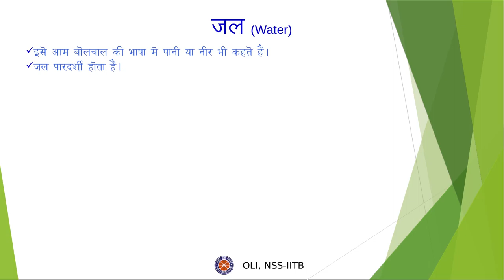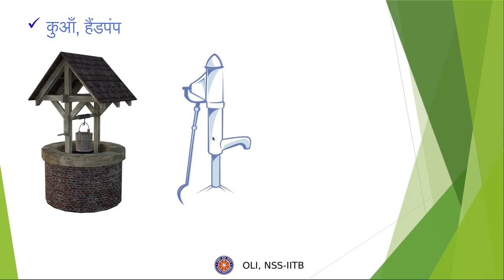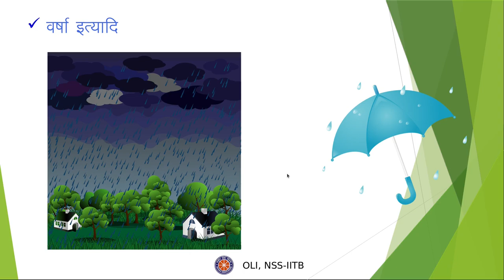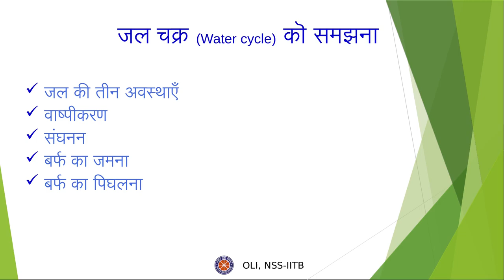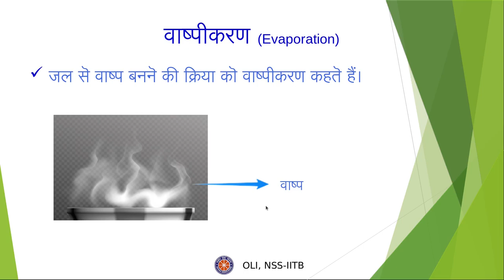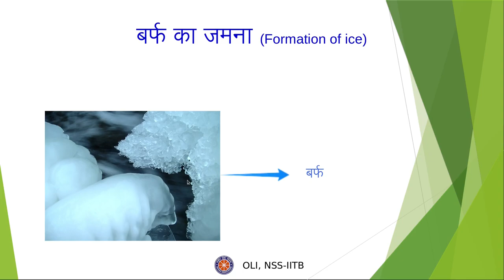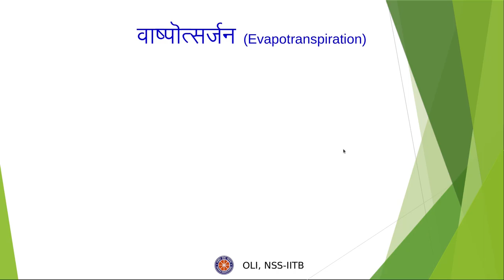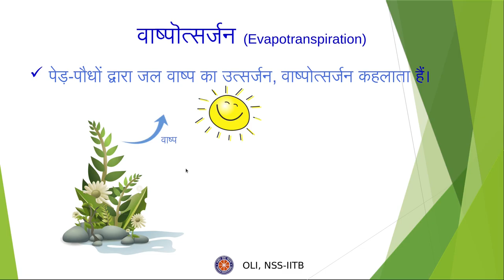जल | भाग -१ | Water | Part-1 | कक्षा 6 विज्ञान | हिन्दी माध्यम | Class 6 Science | Hindi Medium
Taught by: Vaibhav Kumar Kakodiya
Reviewed and edited by: Atharva Lagwankar

This video explains the important concepts related to Water. In this video, we will understand what the “Water Cycle” is and learn about the different states of Water.